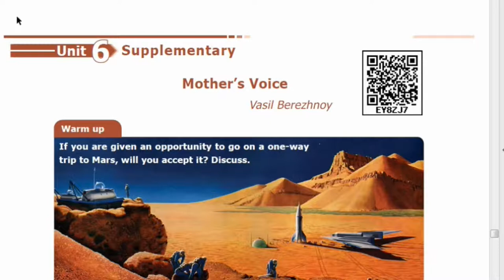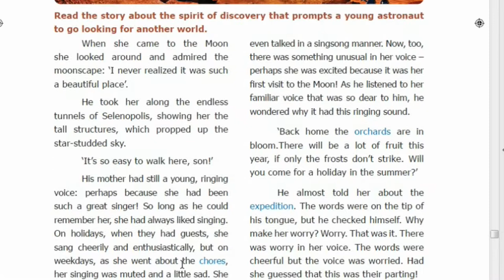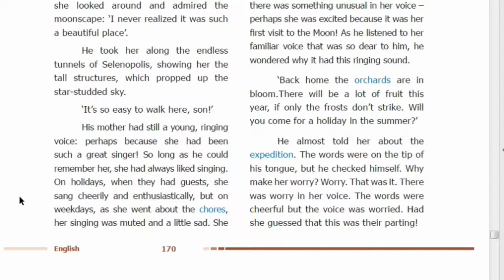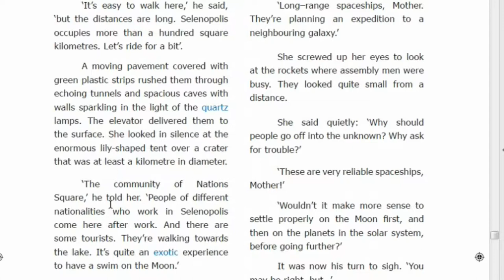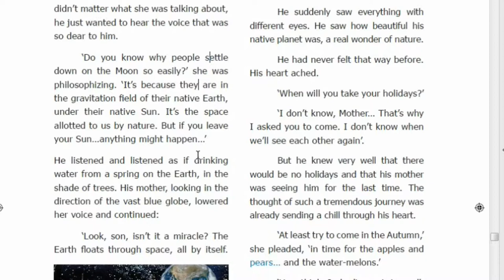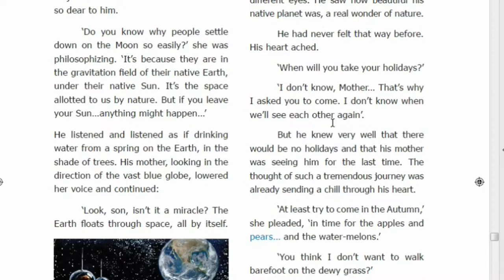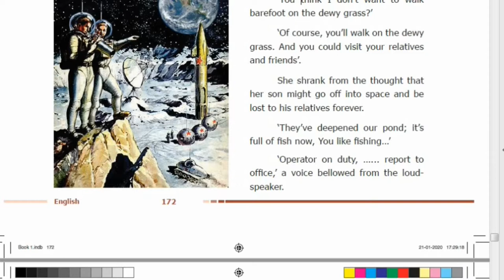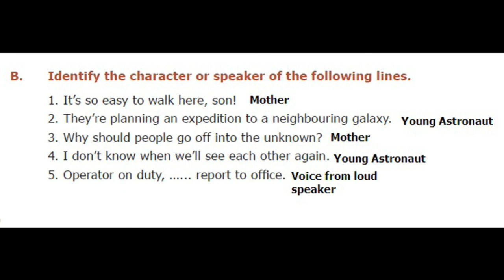9th Std English - Lesson 6 - Supplementary - Mother's Voice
Narration of story "Mother's Voice" with answers to book exercises